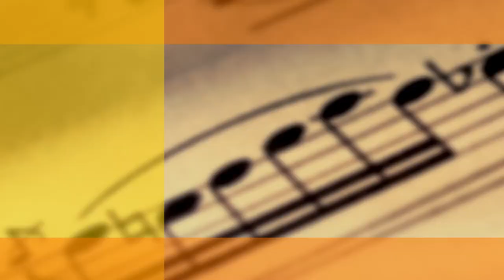RACHMANINOV - Sonate n°1 3e mouvement - NPMC Episode #9 Partie 1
Episode N°8 de "Ne me parlez pas de musique "classique", l'emission  qui veut combattre les idées recues sur la musique "classique", par Tom Jakubowicz.
Au programme aujourd'hui, un morceau pour piano titanesque, mais jouissant d'une faible popularité: la sonate n°1 de Rachmaninov!

Dites moi les musiques que vous voulez que j'analyse en commentaires de la vidéo :)